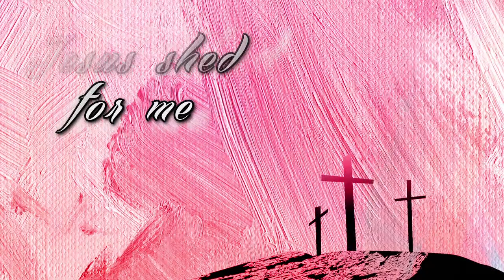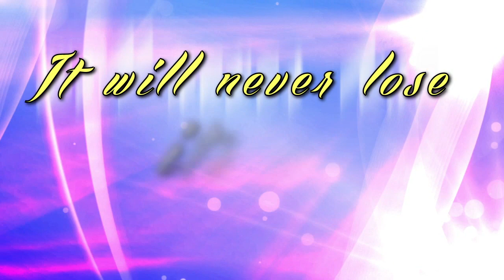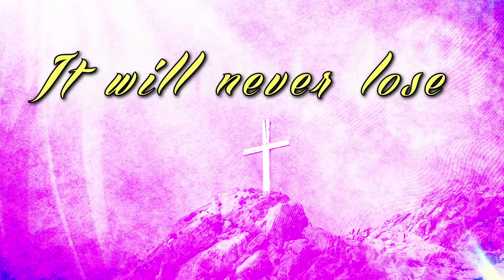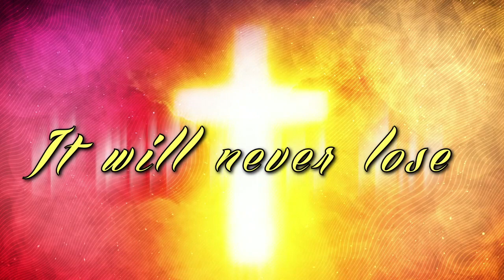The Blood Will Never Lose Its Power